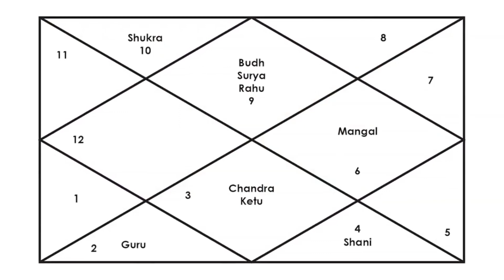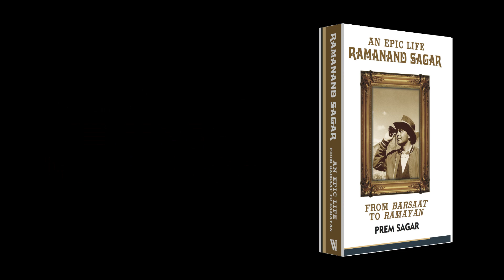Miracle depicting Ramanand Sagar "Born to Make RAMAYAN"